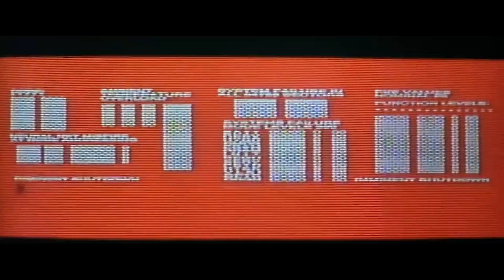XRP CLUB || a crypto Billionaires MASHUP 1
Special Thanks

SPECIAL THANKS !!